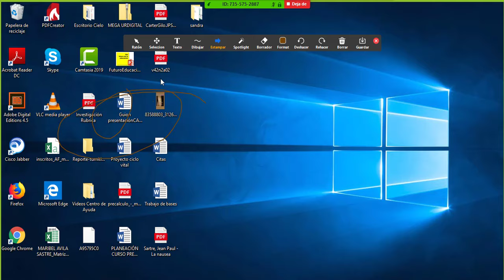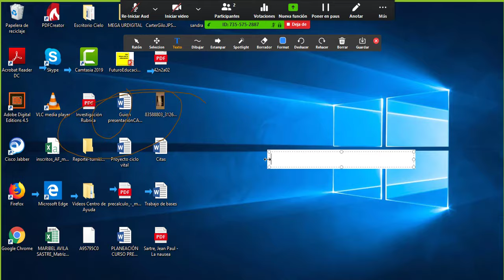Tutorial Zoom - Compartir pantalla